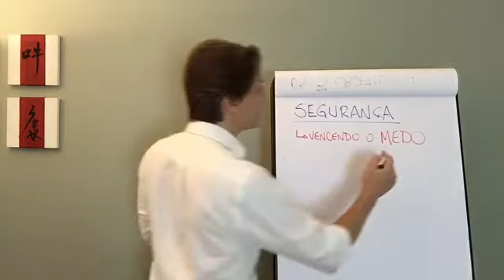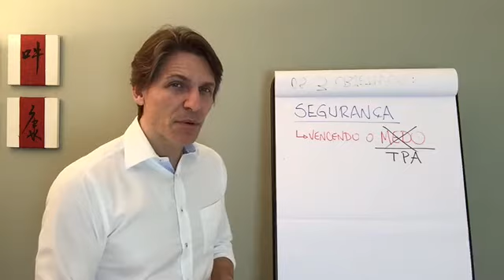ATA, aula 3, Como vencer o Medo e adquirir Segurança para Falar em Público, parte 1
Amigos, PRONTO: Você já pode acessar o curso online da Academia de Técnicas de Apresentação.

Tenha acesso a todas as aulas, na sequência certa.

ATA - ACADEMIA DE TÉCNICAS DE APRESENTAÇÃO

Como Falar em Público e Fazer Apresentações de Alto Impacto, com Segurança, Naturalidade e Eficácia.

Para saber mais informações sobre as turmas presenciais do treinamento prático de Oratória e Técnicas de Apresentação de Alto Impacto, envie e-mail com o assunto ATA para e enviaremos todos os detalhes, incluindo conteúdo completo, local, horários e valor do investimento.